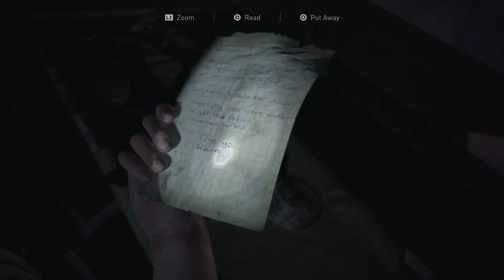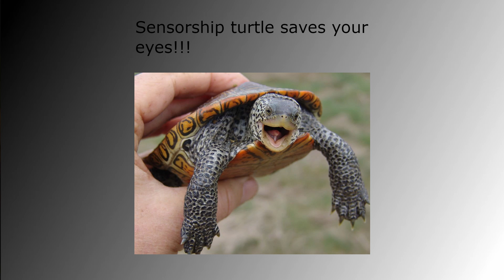Hope you missed Sensor-ship Turtle! - Part 23 (The last of Us Part II)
Running in the rain to find Owen.